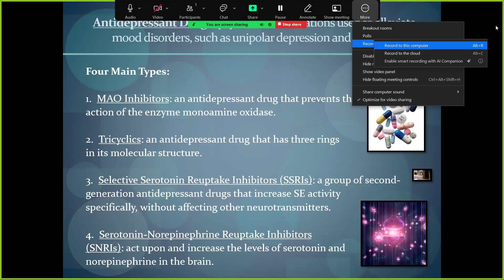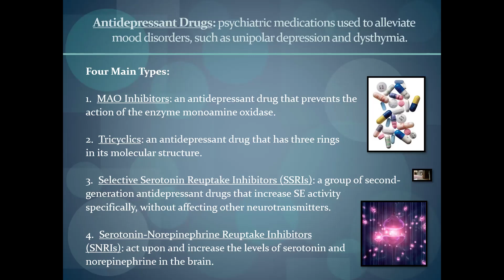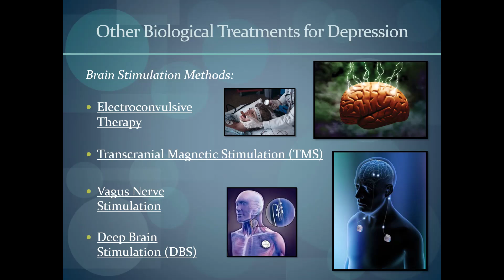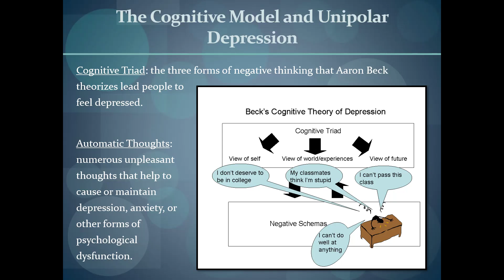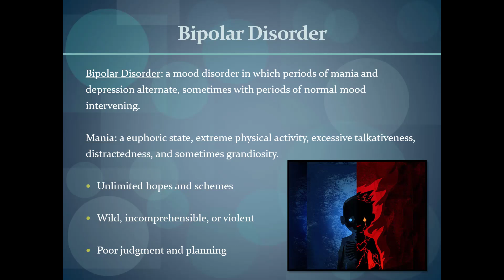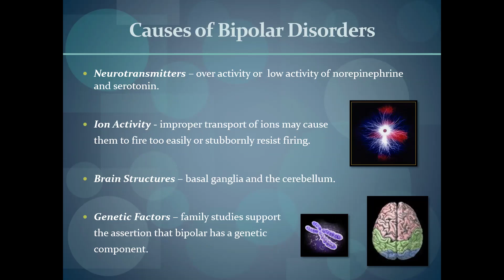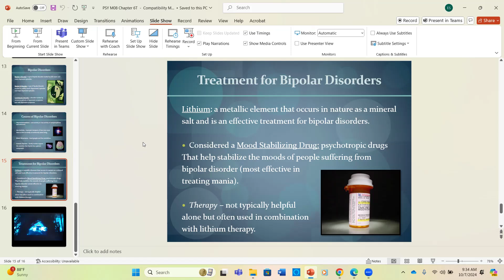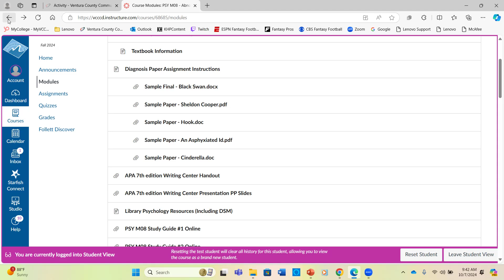Abnormal Psych Class Recording Monday 10-7-24 | Psyched with Setmire